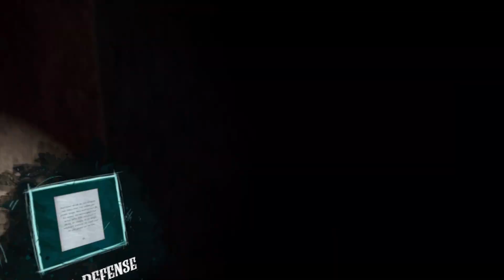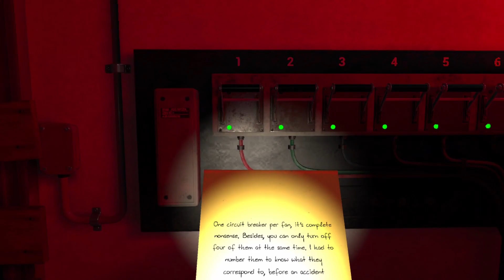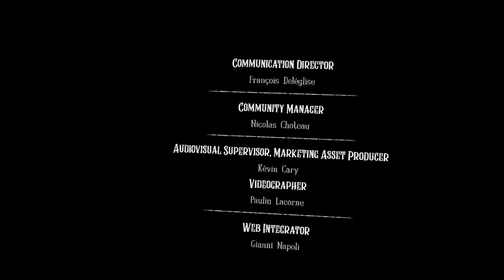Paradise Hotel | Its Full On Squeaky Bum Time!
Music from Uppbeat (free for Creators!)